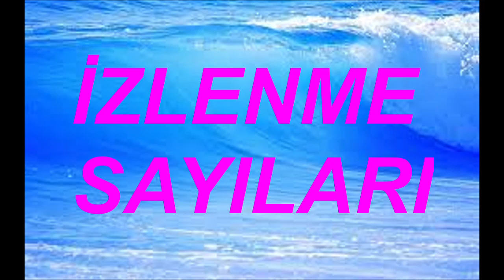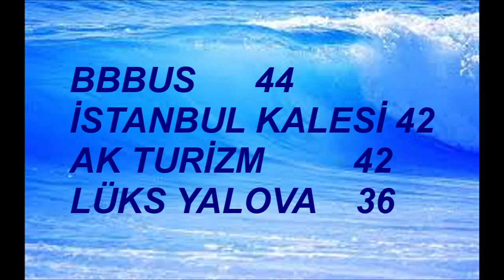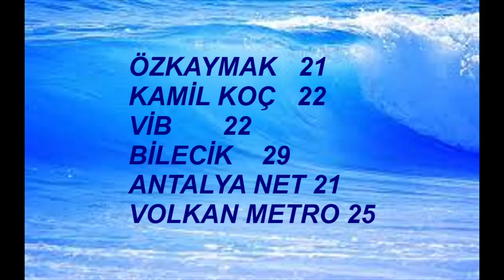HAPPY NEW YEAR 2023 31 JANUARY 2022 NEW YEARS EVE NIGHT MIDNIGHT EAT DRINK WHISKY COLA MEAT DANCE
DEMIRTV PRESENTS... APPLE ORANGE BANANA FRUIT VEGETABLE DISCO
MEAT EAT TURKEY CHICKEN DINNER RICE BEEFSTEAK GRAPE
PINE TREE LAMP LAMB SOUP SALAD CUCUMBER TOMATO LETTUCE
SING A SONG SINGER DANCE DRESS WINE BEEF EAT DRINK ENJOY